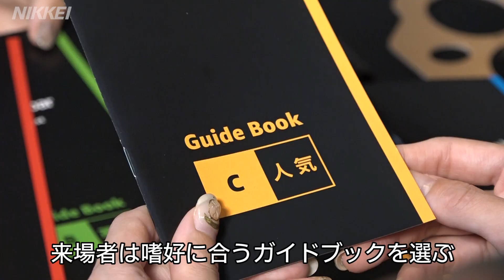720種のお酒試飲 期間限定のアマゾンバー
アマゾンジャパン（東京・目黒）は、多彩なお酒を楽しめる店舗を18～23日の期間限定で東京・品川にオープンする。ビールや日本酒、ワインなど720種類の商品を試飲できる。自分好みのお酒を見つけてもらい、通販サイトでの購買につなげたい考え。